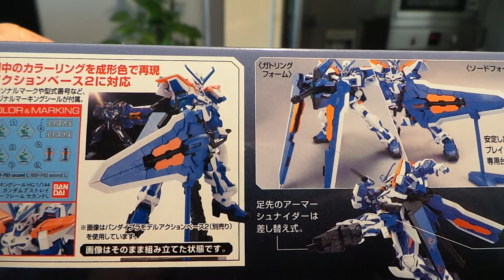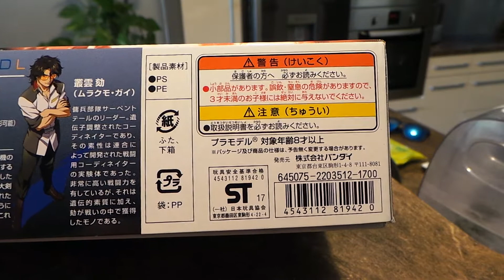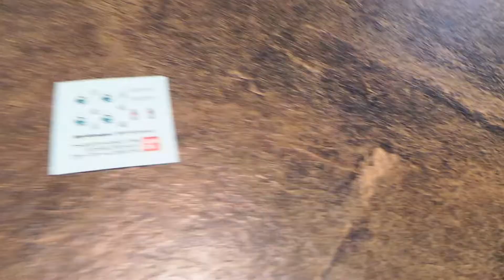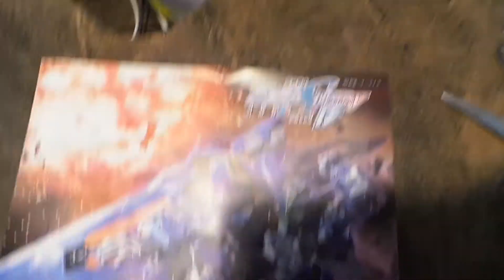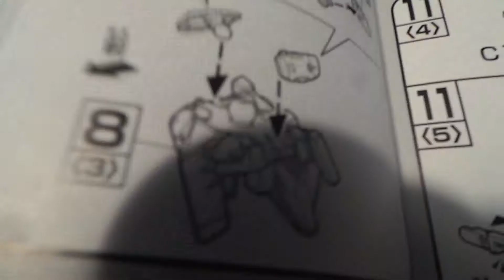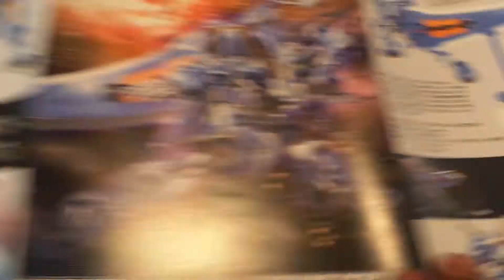Gundam astray blue frame second l (hg) fr